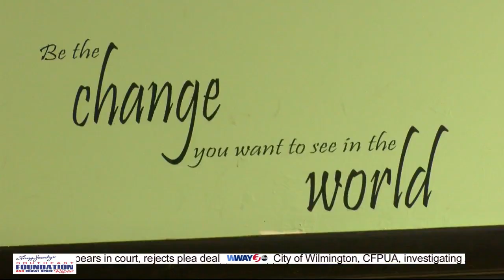Leland mourning the loss of community man Ezra Dale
We’re learning more about the death of a man who was considered extremely instrumental in the town of Leland’s early growth and development.